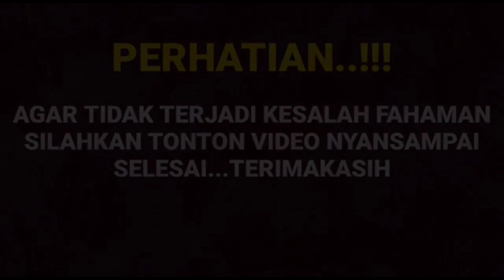Heboh lagi lagi IGS Arya bikin resah ternyata kabar ini sangat di tunggu2 kenapa tidak dari dulu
__SEKIAN & TERIMAKASIH___